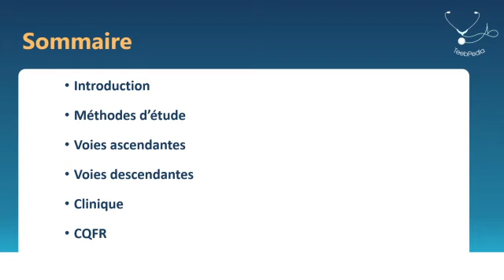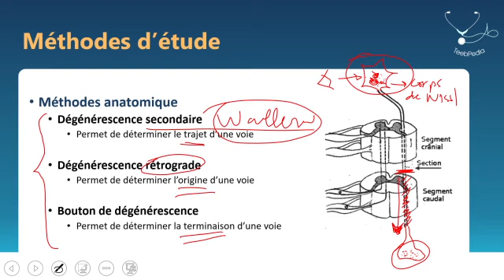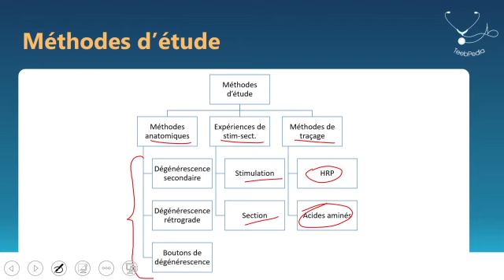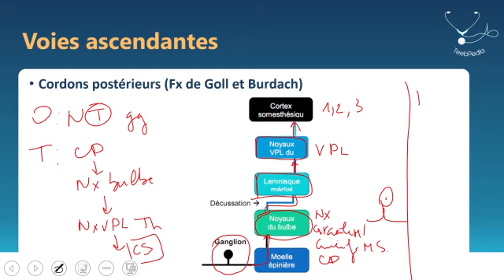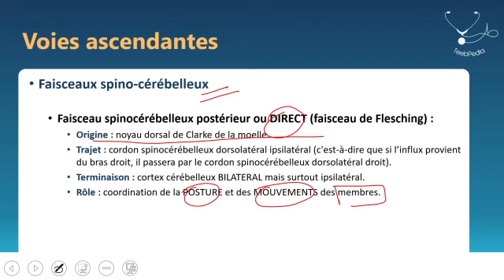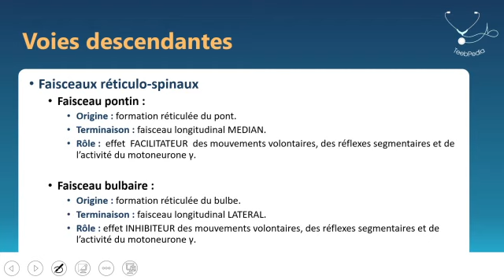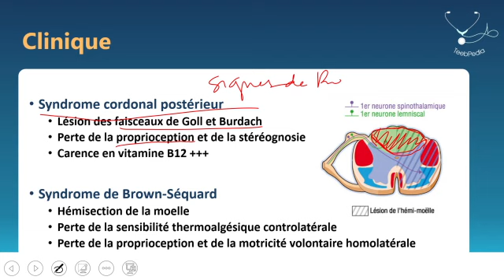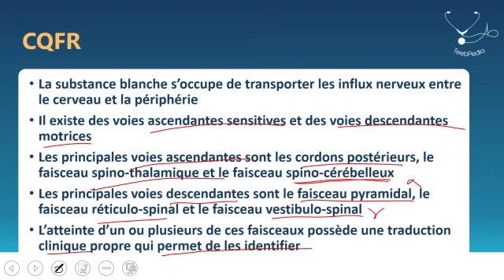Fahemni Fonctions de conduction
Unité 5 : Neurophysiologie
Fonctions de conduction - Adam M. ROUMANI